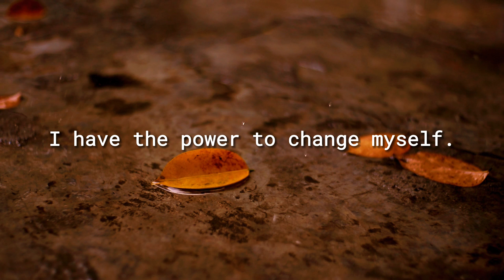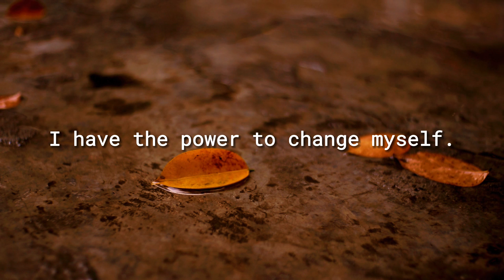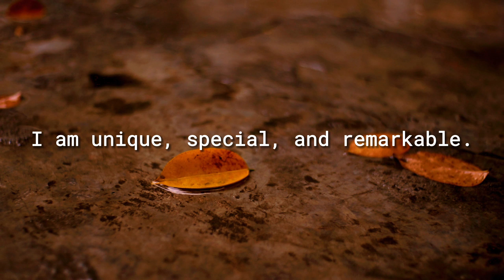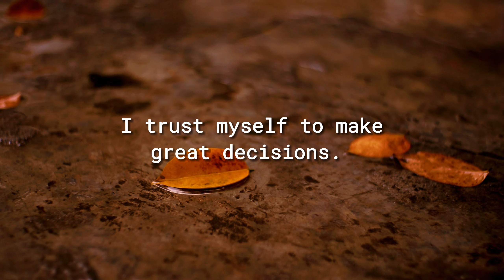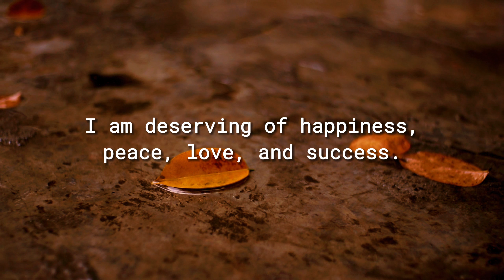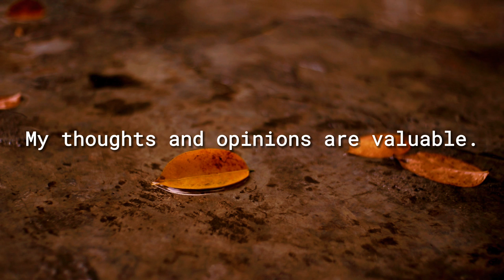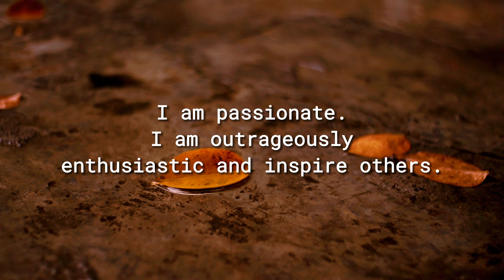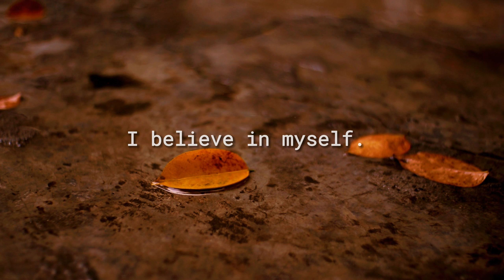POSITIVE AFFIRMATIONS TO INCREASE CONFIDENCE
✨Confidence is a valuable trait that can positively impact various areas of our lives. By cultivating confidence, we can improve our self-esteem, communication skills, resilience, productivity, health, social life, and career prospects.

🌟Improved Self-Esteem: Confidence helps to improve our self-esteem by making us believe in our abilities, skills, and talents. It helps us to value ourselves and our opinions, which in turn, boosts our self-worth and self-respect.

🌟Enhanced Communication: Confidence enables us to communicate more effectively, as we are not afraid to express our thoughts and ideas. We are more assertive and can articulate our needs and desires, which makes it easier to build healthy relationships with others.

🌟Improved Social Life: Confidence is an attractive quality that draws people towards us. It helps us to build meaningful relationships with others, as we are more comfortable in social situations and can connect with people on a deeper level.

🌟Career Advancement: Confidence is a key factor in career advancement. People who have confidence are more likely to take on new challenges and responsibilities, which can lead to promotions and career growth.

Increased Productivity: People with confidence are more productive as they can take risks and make decisions without fear of failure. They are more proactive and take charge of their lives, which leads to greater achievements and success.